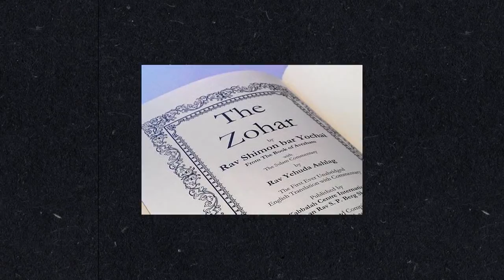Tragedy on Lag BaOmer - Why Meron is Important to Judaism and Why So Many People Were There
At least 45 people were killed in Meron, Israel on Thursday night during Lag BaOmer festivities. It’s the worst mass casualty civilian disaster in Israel’s history and among the dead are Israelis, Americans, Canadians, a Briton and an Argentinian. Nearly 150 people were injured, many critically. Meron is a tiny mountain town located in the woods of northern Israel.  Buried there are several famous sages including Hillel, Shammai and Shimon bar Yochai who is thought to have written the Zohar.

In previous years, hundreds of thousands of people have visited the town over the holiday of Lag BaOmer for the anniversary of the death (or yahrzeit) of Rabbi bar Yochai. Thursday night was the first time since 2019 that Meron was opened for worshipers and more than 100,000 had gathered there.

Our thoughts and prayers go out to the victims’ families. May their memories be for a blessing.

Chapters
00:00 Intro
00:20 What is Merom and Lag BaOmer?
00:56 Rabbi Shimon Bar Yochai and the Kabbalistic Zohar
01:40 Popularity of Lag BaOmer in Israel
02:08 LaBaOmer at Merom in past years
03:00 Tragedy at Merom and Israeli solidarity

Image and footage credits:
- Arthur Szyk
- Channel 12 News
- Israel Police
- Itamar Cohen, real-time news איתמר כהן, חדשות בזמן אמת
- Kan 11
- Magen David Adom in Israel
- Ministry of Religious Services - The National Center for the Development of Holy Places
- Mizmor Productions Ltd. מזמור הפקות בע"מ
- Moshe Mizrahi, news from all over the world משה מזרחי, חדשות כל העולם
- Tzahi Raz/News 24 - צחי רז - סוכנות הידיעות חדשות 24
- United Hatzalah
- VideobaCoiL
- Ynet

About Explainers:
From ancient Jewish traditions to the modern State of Israel, we explain it all. Diving into anything and everything related to Jewish culture, history, and even religion.

About Unpacked: People are complex and complicated — yet we’re constantly being pushed to oversimplify our world. At Unpacked we know that being complex makes us more interesting. Because of this, we break the world down with nuance and insight to drive your curiosity and challenge your thinking.